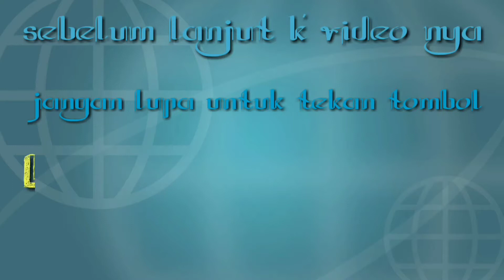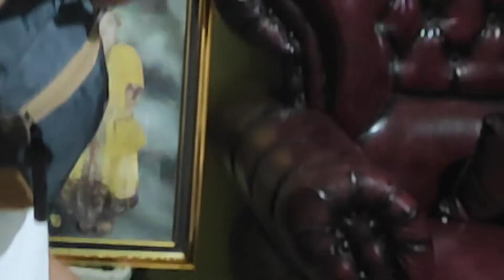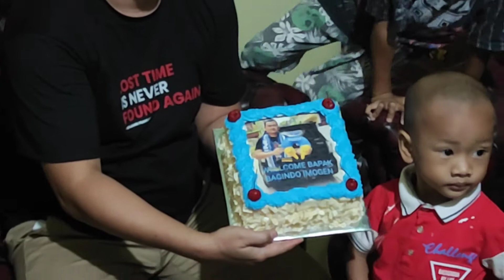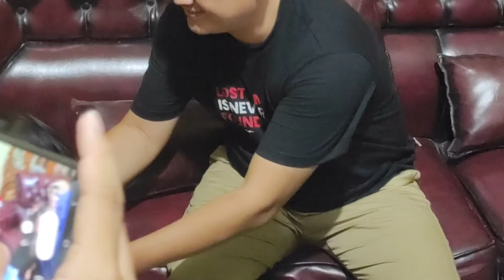KEMERIAHAN MENYAMBUT DATANGNYA BAPAK RUDHIE OWNER IMOGEN DI KEDIAMAN KAMI